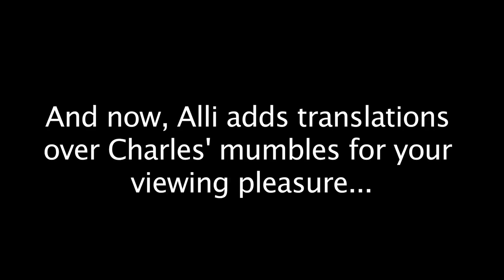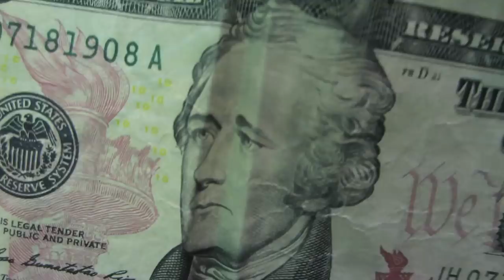DESPERATE GAMER GIRL! (4.14.13 - Day 1445)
help support the vlogs and keep them going! - you get free stuff too! Don't forget the guitar pick necklaces & pick packs are ALMOST sold out
CTFxC posters (↓↓ click show more ↓↓)